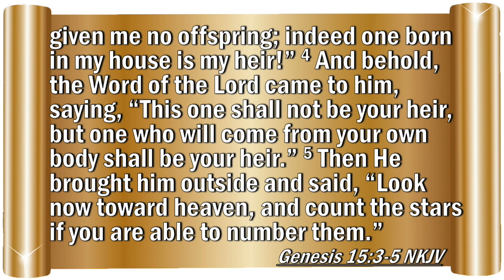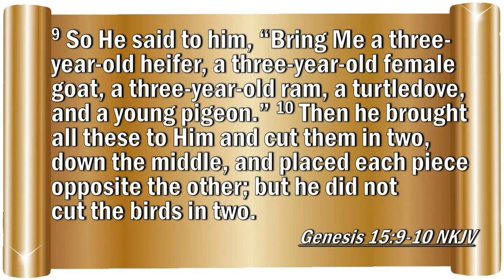Outlines CELE01-Friends With Benefits